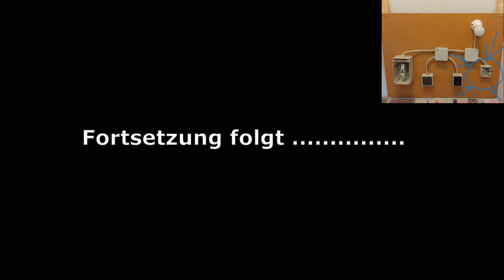Verdrahtung Wechselschalter Kreuzschaltung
Wir möchten auf eine Montageplatte die Kreuzschaltung aufbauen.